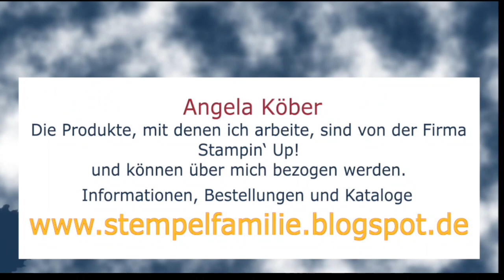Wellness Box - 2 in 1 - Schüttelkarte basteln mit Badesalz - Stampin' Up! Anleitung - Chill-Kröte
Meine Anleitung für eine Schüttelkarte, die gleichzeitig eine Verpackung für Badesalz ist.

Werkzeuge & Hilfsmittel:
Papierschneidemaschine - #152392
Stempel- u. Perforiermatte - #126199